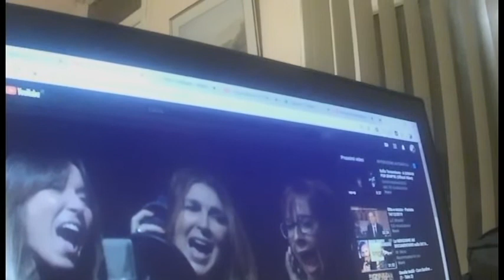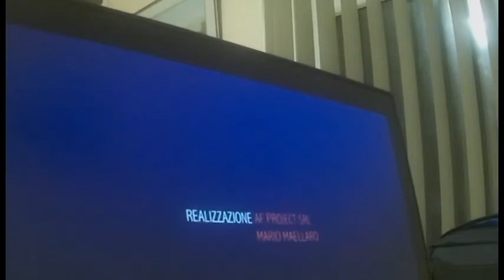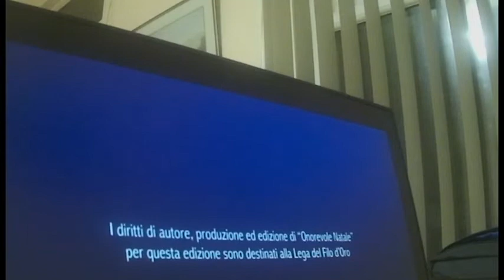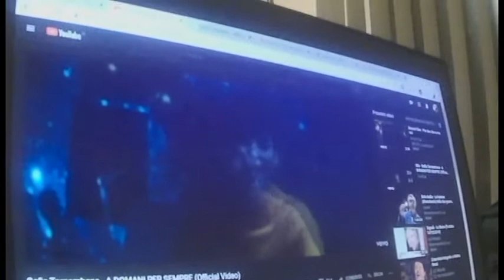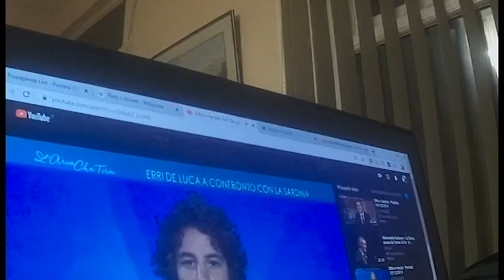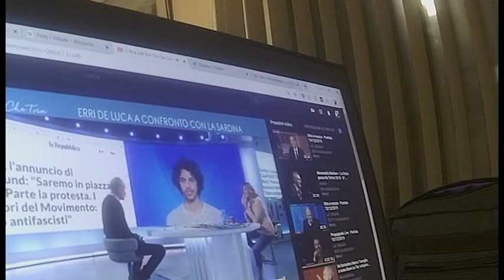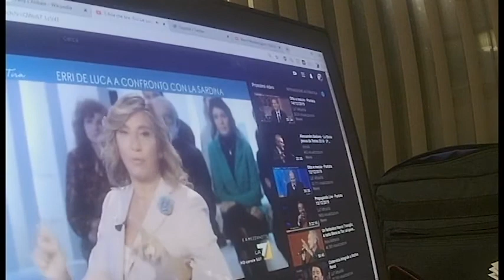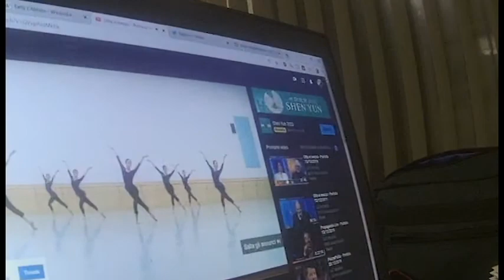Rick Du Fer BABBO DI MlNCHlA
La polemica tra il laureato in filosofia Rick Du Fer e il guru del Piru Piru